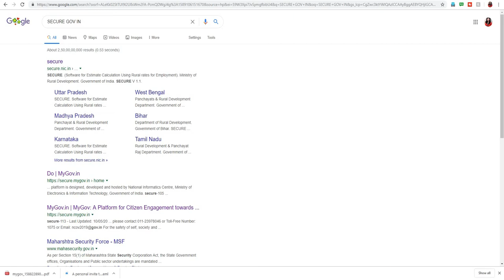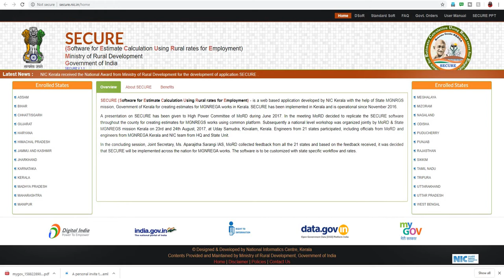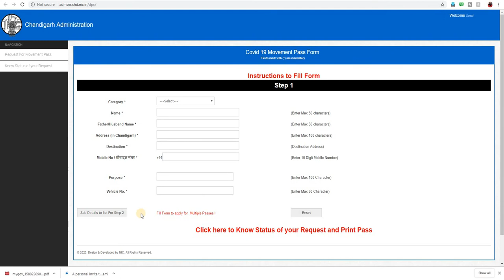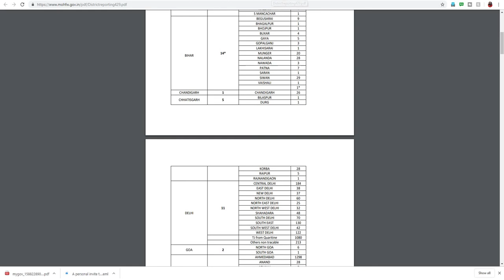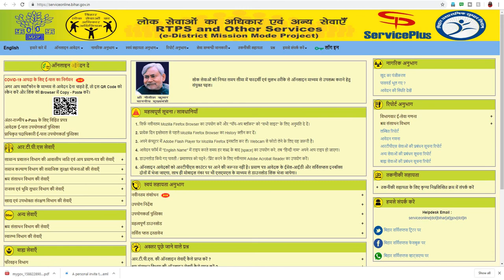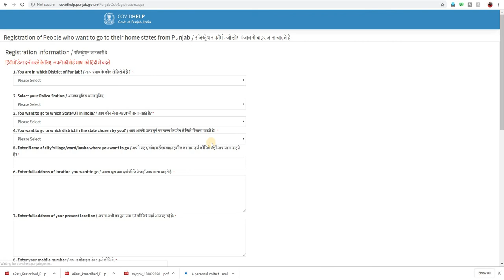E - PASS REGISTER - Movement During Lockdown for Migrant Labourers, Student, Essential supplier, etc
हेलो दोस्तों मैं हूँ DEEVAAANSHI
हमारे YouTube चैनल Ë-LEARNING EDUCATION" पर आपका बहुत-बहुत स्वागत है. ये चैनल मेरी बहुत सारी Hobbies में से एक हॉबी है. इस चैनल का असल टॉपिक तो CAREER & COUNSELLING करना और अपनी कंप्लेंट और समस्या को डिजिटल तरीके से कैसे सुलझाए ये सब है लेकिन इसके अलावा मै इस चैनल पर काफी सारे टॉपिक्स कवर करती हूँ जैसे टेक्नोलॉजी, एजुकेशन, मोटिवेशन और फाइनेंस.हेल्थ ,ब्रेकिंग न्यूज़ सभी टॉपिक्स पर अलग- अलग तरह की विडियो बनाना मेरा शौक़ है, ये विडियो में पैसे के लिए नहीं बनाटी हूँ सिर्फ हॉबी है. बस आप लोग मुझे सपोर्ट करते रहिये, ताकि मैं अपनी नॉलेज से हर उस व्यक्ति की हेल्प कर सकूँ जिसकी हेल्प मै कर सकती हूँ. धन्यवाद